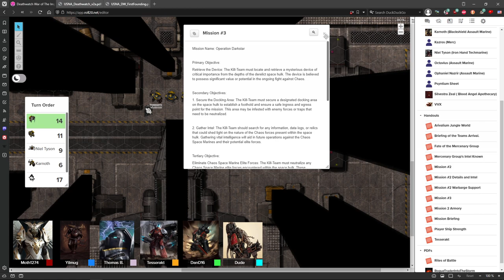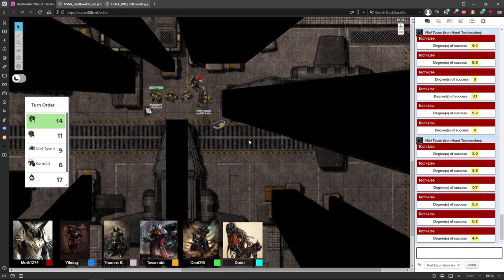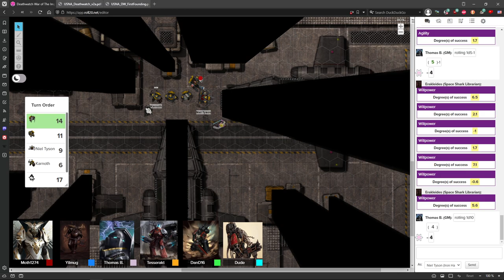DEATHWATCH: War of the Imperium #19 | Warhammer 40,000